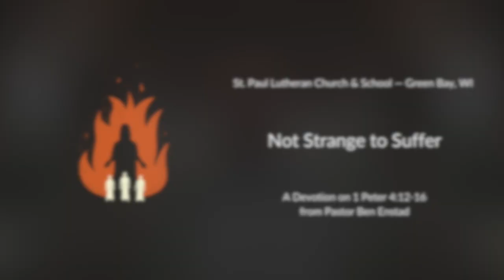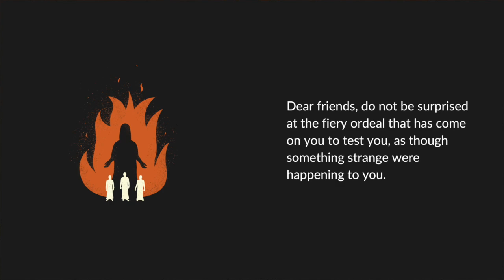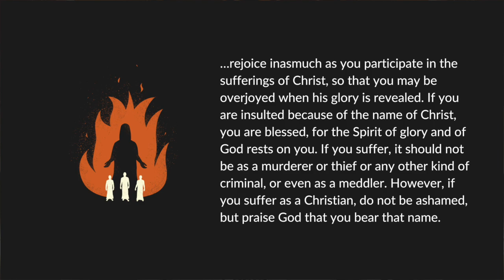Not Strange to Suffer - A Devotion on 1 Peter 4:12-16 from Pastor Ben Enstad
Nobody wants to suffer, but it is the natural condition of the believer during their lives on earth.